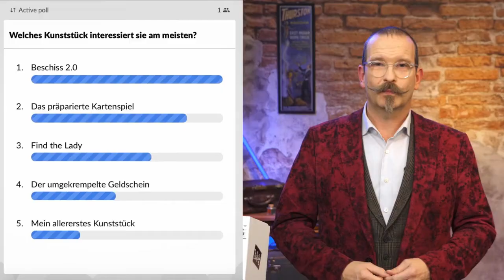magic online show trailer 2022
Groupon Trailer Magic Online Show - Kabinett der Kuriositäten von und Mit Axel Hecklau.